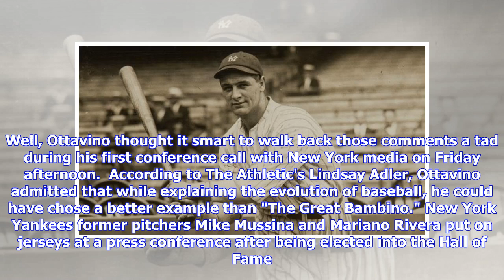Yankees' Gary Sanchez aims to rebound from 'bad year'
New York Yankees catcher Gary Sanchez at Tropicana Field. (Kim Klement/USA TODAY Sports) Yankees catcher Gary Sanchez admitted he struggled immensely last season, but he hopes to put those behind him in 2019. "I don't give excuses," Sanchez said, according to the New York Post's Greg Joyce. "Last year was a bad year. We're in a new year, a different year." The 26-year-old Sanchez was limited to 89 games with various leg injuries and recorded a batting line of .186/.291/.406 with 18 home runs and...